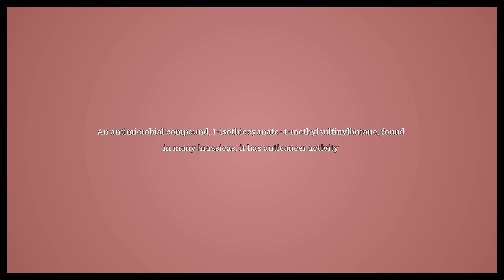Sulforaphane Meaning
Video shows what sulforaphane means. An antimicrobial compound, 1-isothiocyanato-4-methylsulfinylbutane, found in many brassicas, it has anticancer activity.  Sulforaphane Meaning. How to pronounce, definition audio dictionary. How to say sulforaphane. Powered by MaryTTS, Wiktionary